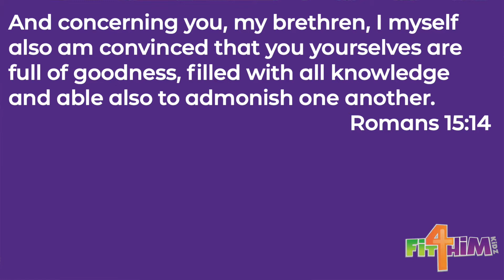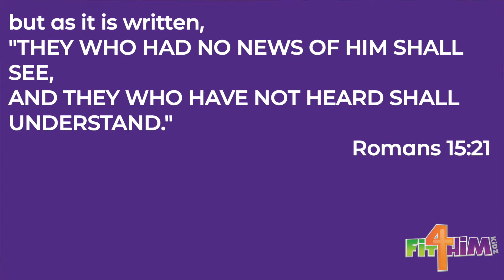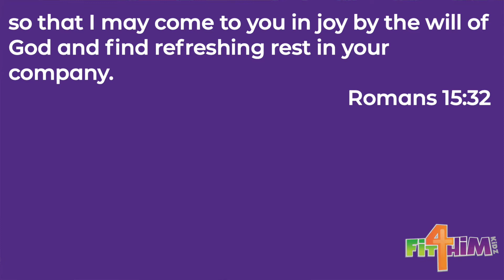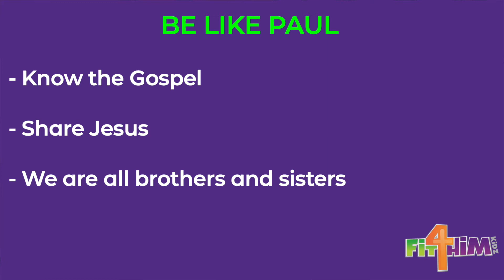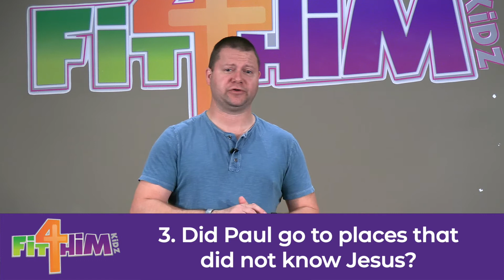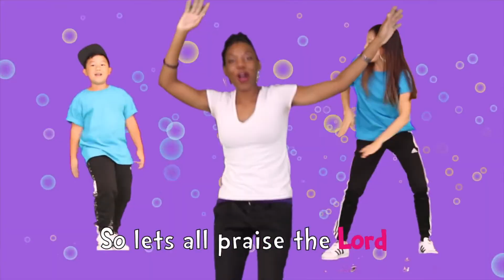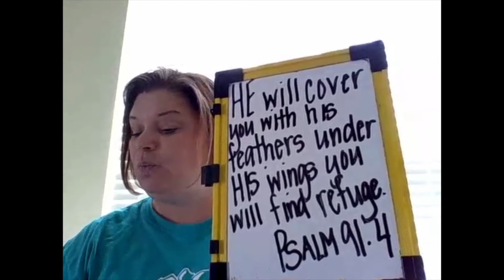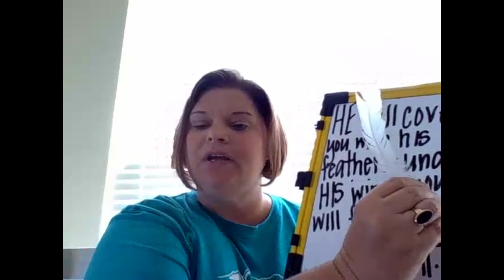Children's Worship July 5, 2020